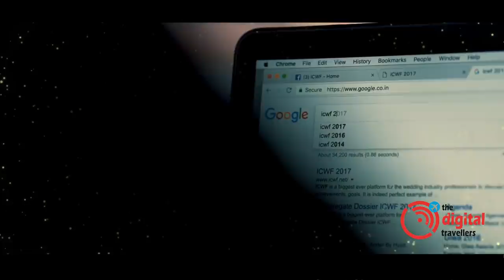Why you should attend ICWF 2018 | The Digital Travellers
The International Convention of the Wedding Fraternity (ICWF) is the most comprehensive B2B platform for the wedding industry professionals. Be a part of ICWF 2018 India edition which is scheduled to take place at Fairmont Jaipur from July 27-29, 2018.

Being an upscale platform, ICFW gets marked by the presence of some of the most brilliant minds who have defined this profession in a completely new manner. There cannot be a place better than this to understand the ins and outs, latest trends, fashion, and career prospects of the ever-expanding wedding management industry.

The presence of complete wedding fraternity for two days brings a golden chance to expand your reach. The new reach motivates to further push your limits and look ahead of your existing circle of clients and business partners.

ICWF respects and acknowledges your worth, the value of your zeal, the efforts you put in, and your passion. The ʻGreat Indian Wedding Awardsʼ are one of the best ways through which we endeavour to recognize the best talents and reward them for their outstanding performances.